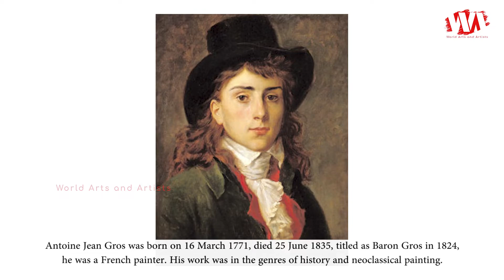Artist Antoine Jean Gros (1771 - 1835) | French Painter | Genres of History & Neoclassical Painting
Antoine Jean Gros was born on 16 March 1771, died 25 June 1835, titled as Baron Gros in 1824, he was a French painter. His work was in the genres of history and neoclassical painting.

Gros studied under Jacques-Louis David in Paris and began an independent artistic career during the French Revolution. Forced to leave France, he moved to Genoa and witnessed the nearby Battle of Arcole. Inspired by an event during the battle, he produced a portrait of the French commander, Napoleon Bonaparte, then a newly promoted general.